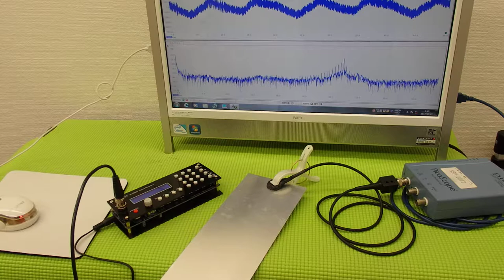音圧測定装置：超音波テスターを利用した実験動画 ultrasonic-labo